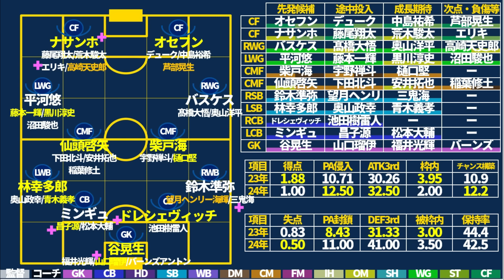【町田チーム内生存競争】今日は鹿島戦！強度的には戦えるが今後は夏以降誰が生き残る？！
（収録した記憶が…？）
本日は川崎京都戦に行ってきます！

‹弊社制作媒体›
・ミルトト

・ミルアカ虎の穴/サブ  @user-jn5rd2ok2l
‹データ提供›
・テレビ朝日スポーツさん @tvasahi_sports
‹出演・データ提供›
・徹底討論ch @tettei_touron_ch
‹年に一度のゲスト出演›
サッカーキングさん @SoccerKingJP
‹記事執筆›
・ノーミルク佐藤フットボールゼミ